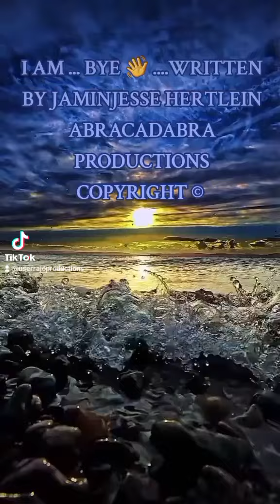I AM ... WRITTEN BY JAMINJESSE HERTLEIN ABRACADABRA PRODUCTIONS COPYRIGHT ©